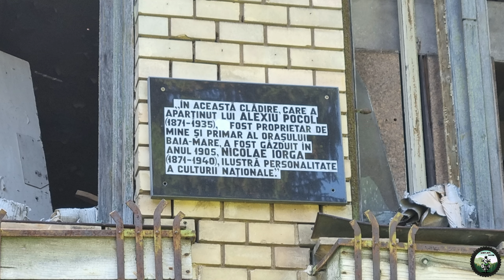A Borpataki Pokol kastély - Az aranybánya-tulajdonos egykori rezidenciája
Ebben a videósorozatban újra érdekes épületeket látogatunk meg, ugyanis folytatódik a Mini Erdély Parkkal közös projektem. Ahogy a tavalyi évben, úgy idén is elmotorozunk pár érdekes épülethez, és igyekszem minél több videót és képet készíteni a helyszínen, ezzel is segítve a makettkészítők munkáját.  Amúgy ez a makett időközben el is készült és megtekinthető a Mini Erdély Parkban.

Ebben a részben ellátogatok Boti barátommal a Nagybánya melletti Borpatakra, ott található a Pokol kastély.  Eléggé horrorfilmes a hely, főleg annak tudatában, hogy milyen tevékenységeket folytattak itt az 1900-as évektől majdnem a 2000-es évekig. Na de nem akarok spoilerezni, nézd meg a videót és mindennel képben leszel.

Itt van egy rövid ismertető a tulajról és az épületről:

A borpataki Pokol kastély 1903-ban épült. Megrendelője Pokol Elek, egykori tanító, majd bányatulajdonos volt. Több éves, sikertelen aranyvadászat után, a tulajdonos végül jelentős vagyonra tett szert. A hagyomány szerint bányája aranyából még Mária, román királynő koronájába is került. Azt követően építtette kastélyát. A háború alatt azonban elszegényedett. 1928-ban a kastély és a bánya is a bányásztársaság tulajdonába került. 1930-ban E. Boissanos, svájci iparos vásárolta meg az épületet. Az államosítást követően a kastélyban óvoda, iskola és lakások kaptak helyet. 1989-től árvaház működött benne. 2012-től a kastély Máramaros megye tanácsának tulajdona. Mára a kastély kályhái, belső díszítései, képei –sajnálatos módon – eltűntek.

Ha támogatnál engem és a csatornát Patreonon keresztül, akkor kattints az alábbi linkre: